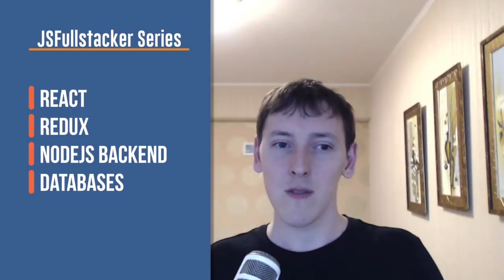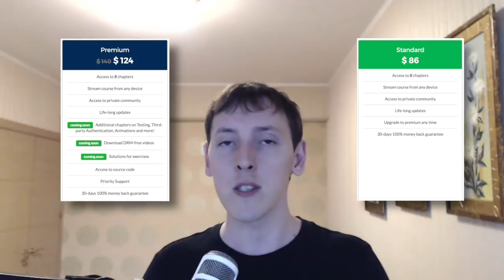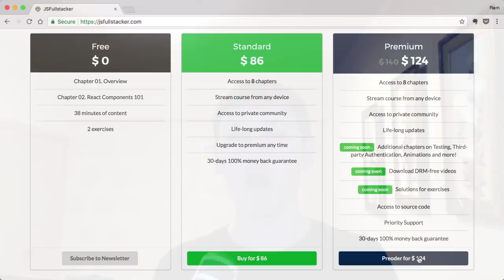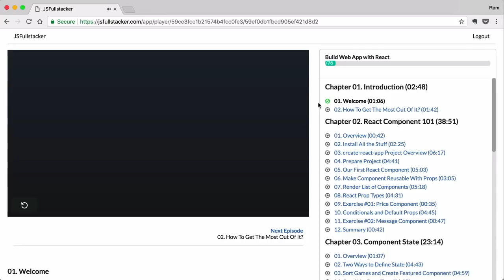🎉 My React Course is Ready!